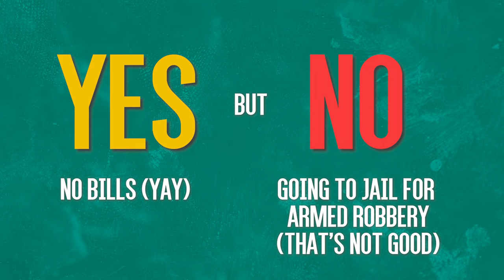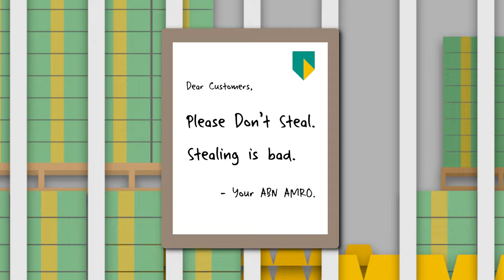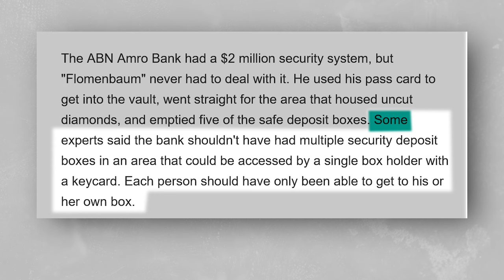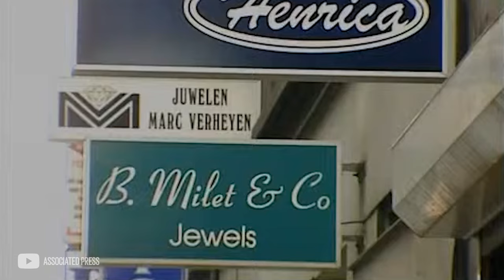How To Rob Any Bank With Chocolate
This little video is about Carlos Hector Flomenbaum and his plot against the a Belgian Bank in Antwerp's Diamond District. It is up until now the biggest ever diamond heist committed by one person alone.

If you want to support me and have your name be the next in the credits of all of this channel’s videos forever, become one of my first 100 subscribers on PATREON:

A story about the life of Con Man Victor Lustig. The many cons of his life, how he duplicated money - and how he scammed his way through the Roaring 20s.
An april fools video that puts a spin on the popular meme theory that in Star Wars the Empire Did Nothing wrong.
How one Amusement park in New Jersey managed to put the word FUN in Ambulance.